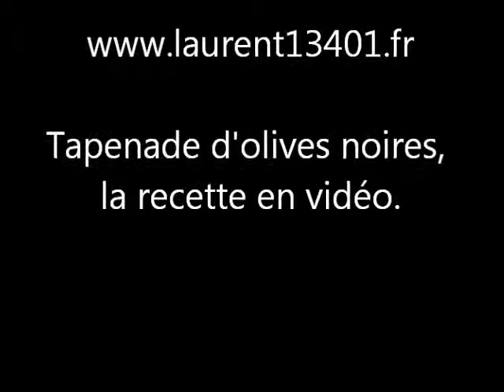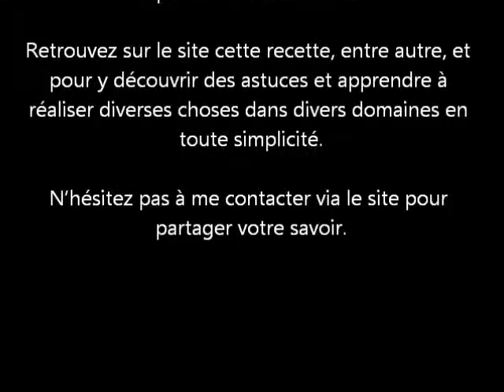Tapenade d'olives noires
La recette en vidéo de la tapenade d'olives noires provençale, vous trouverez la recette complète avec les ingrédients